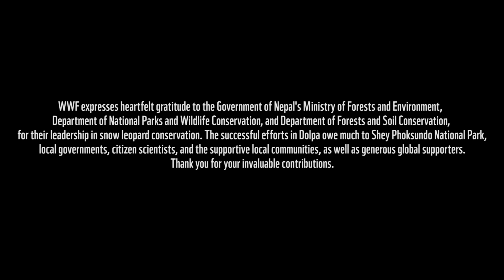My neighbour: the snow leopard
For centuries, the habitats of snow leopards have nourished glaciers and snowfields that feed the lakes and rivers supporting over two billion people.

"Allies not enemies: Lessons in Snow Leopard conservation from Dolpa" is a video series by WWF-Nepal that highlights how a dedicated community is coming together to safeguard snow leopards and their Himalayan environment through culture, science, nature, and modern technology.

Watch our first episode, My neighbour: the snow leopard.